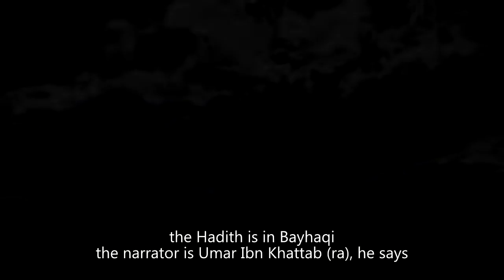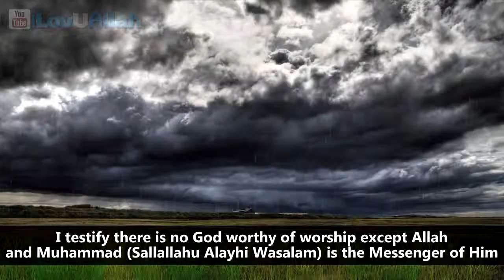Lizard Testified In The Prophet | Muhammad Abdul Jabbar